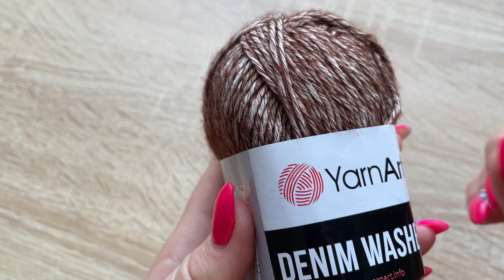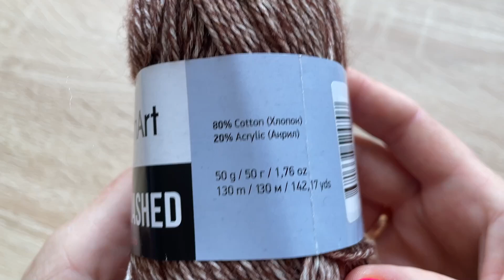Запись на курсы/ Хорошо потрудилась!